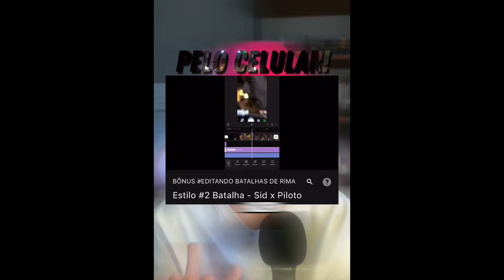ROLOU JHONY X XAMUEL NA BATALHA DO PITBULL! Guri e Xamuel x Kroy e Jhony - // REACT 😝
⭐️ torne-se membro por R$1,99/mês.

📲 meu curso de edição de vídeo // aprenda a editar vídeos curtos com potencial viral (pelo capcut)

continue de olho nos shorts e não esqueça de se inscrever :)